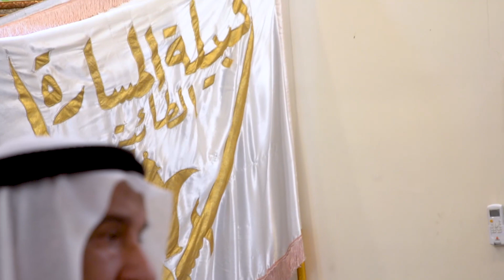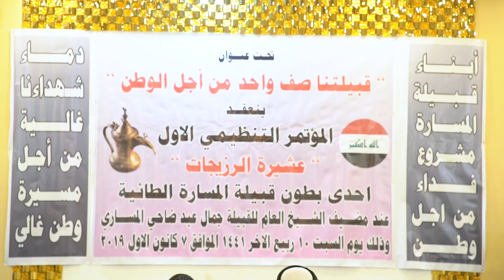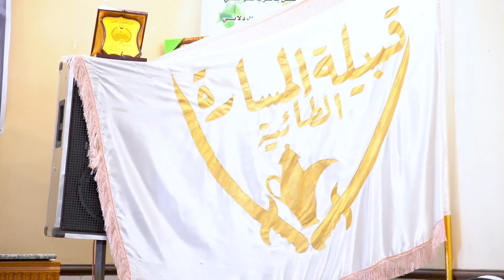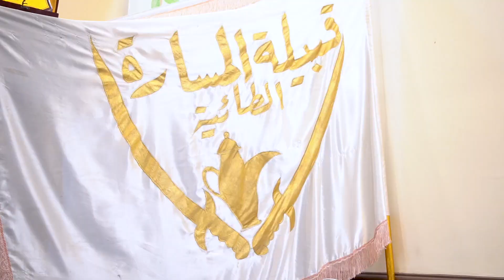مؤتمر قبيلة المسارة الطائية